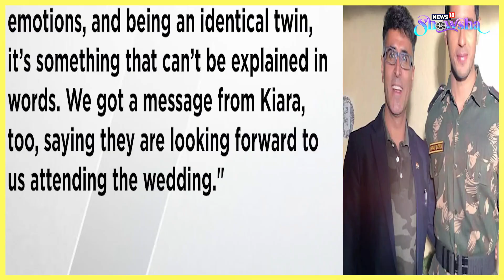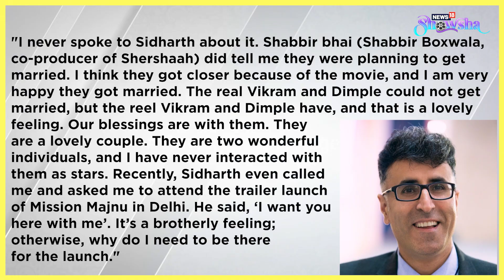Vishal Batra On SidKiara Wedding | Alia Bhatt Picks Up Hubby Ranbir Kapoor At Airport | News Wrap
We cannot get enough of Sidharth Malhotra and Kiara Advani; not when the world is singing of their praises and saying they have given a happy closure to PVC Capt Vikram Batra's love story with Dimple Cheema. Capt Batra's twin brother Vishal Batra agrees with this notion. Then there are Ranbir Kapoor and Alia Bhatt too, who keep setting the bar higher with their romantic acts for each other. This and more feature on today's entertainment news wrap. Watch the video for more.